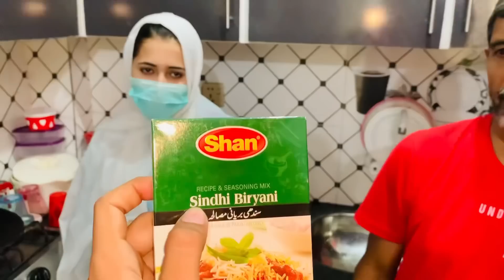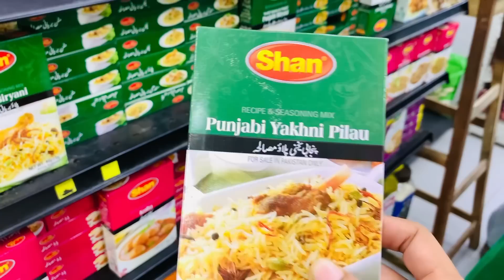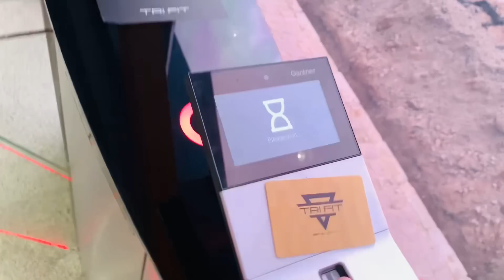New Ghar Kaisa Laga Subko || Sitara Baji Ka Pehla Ghar | Malik Waqar Vlogs